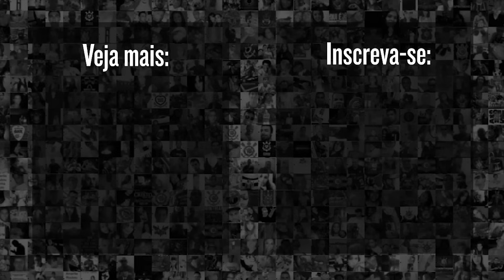Corinthians x Bahia | Palpites Meu Timão | Campeonato Brasileiro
O Corinthians enfrenta o Bahia, na Neo Química Arena, em partida válida por mais uma rodada do Brasileirão 2023 e, no clima pré-jogo, você deixa seus palpites NOS COMENTÁRIOS aqui do vídeo!

Antes, claro, veja como está o otimismo (ou não) da equipe do Meu Timão com nossos pitacos para o jogo deste sábado pelo Brasileirão.

👉 Adquira o livro: Corinthian: A mais bela história do futebol mundial